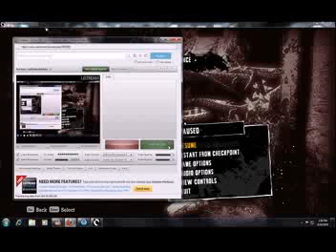Batman Arkham Asylum: Botanical Gardens Poison Ivy Fight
Batman Arkham Asylum: Botanical Gardens Poison Ivy Fight - Captured Live on Ustream